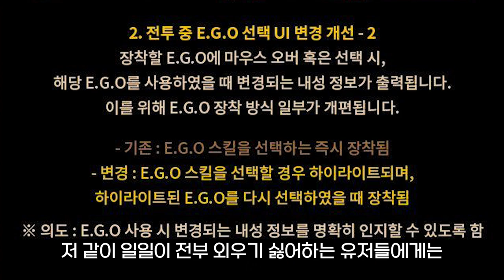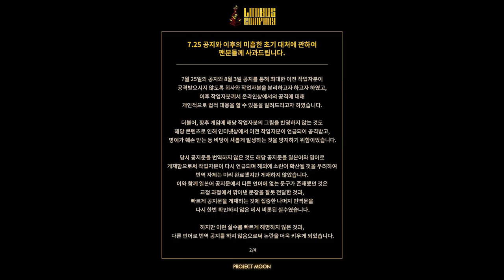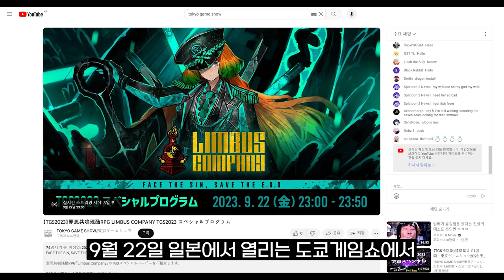신규 인격 '디에치 협회 로쟈' 등장! / 프로젝트 문 디렉터의 사과문 | 림버스 컴퍼니 업데이트 & 공지사항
0:00 인트로
0:15 목차
0:20 남부 디에치 협회 4과 로쟈
2:29 특별추출 - 그레고르
2:50 UI/UX 개선 (E.G.O 내성)
3:12 출석 보상 이벤트 배포 인격
3:40 거울굴절철도 2호선 신규 보상
3:58 프로젝트 문 디렉터의 사과문 + QLAN 유튜브 채널 규칙
4:55 QLAN 도쿄게임쇼 가다..
5:44 아웃트로